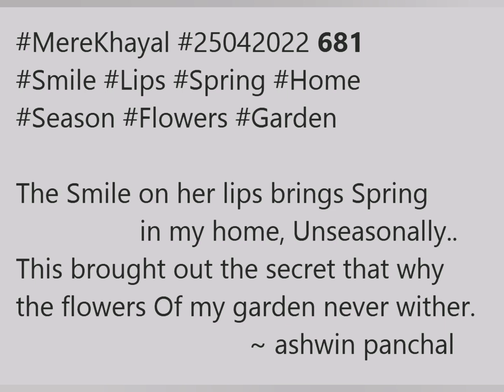बहार Spring | Shayari for @RheaChakraborty | Thanks for the inspiration | Stay Strong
बहार
Spring
-अश्विन पंचाल

@RheaChakraborty Thanks for the inspiration !!

उनके लबों के मुस्कुराने पर बेमौसम मेरे घर, बहार का आ जाना
खोल गया एक राज़ कि मेरे बागीचे के फूल कभी मुरझाते क्यों नहीं

Unke Labon ke Muskurane par,
BeMausam mere ghar, bahaar ka aa jaana
Khol gaya ek raaz ki mere bageeche ke phool
Kabhi murzaate kyun nahih

The Smile on her lips brings Spring in my home, Unseasonally
This brought out the secret that why the flowers Of my garden never wither